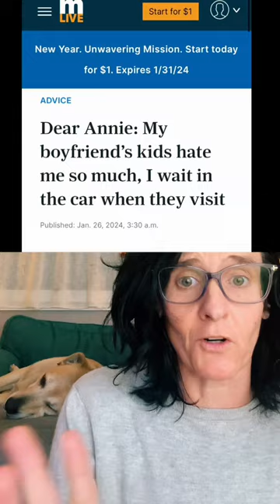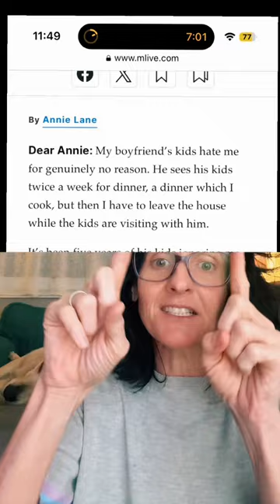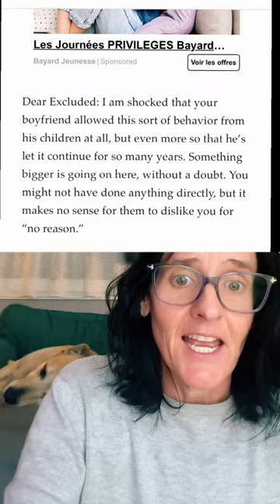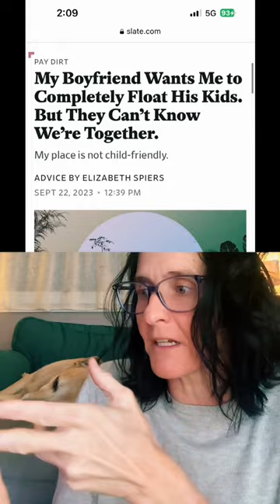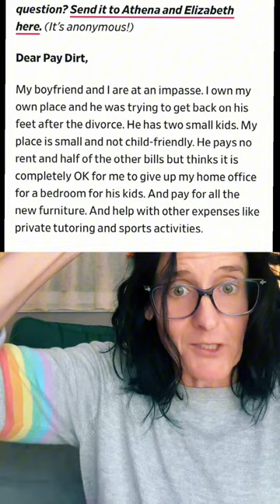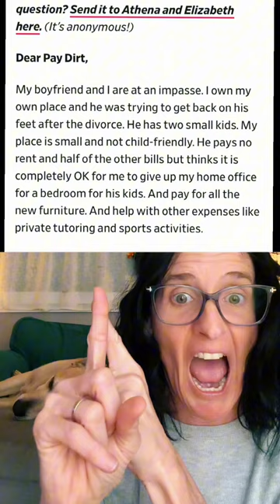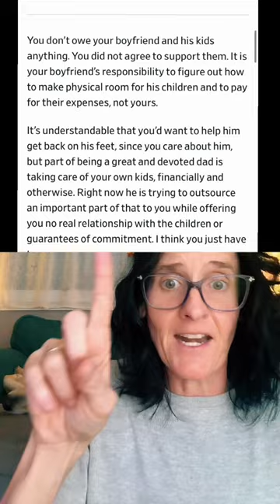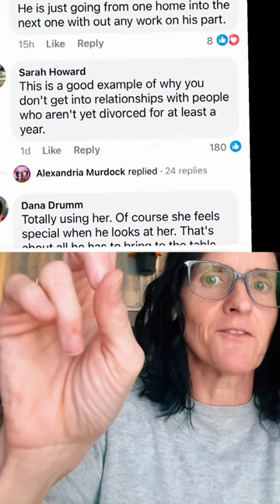Single dads are the best GOLD DIGGERS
Follow @originalkandicekellynews for more stepmom content and also for bee research on our grandmas being hostages .

Stepmoms are often “evil” bc the dads set them up to be exploited, or they screw over the mom which then pits the women against each other. Or they avoid conversations with their kids they need to be having. Some stepmoms are legit awful and cruel . But given how they are set up to fail by society’s hatred of them, or by patriarchy and its indoctrination of pickme-ism and centering men, or if it’s just hobosexuals looking for a pursue, being loved by step kids is so hard . And a lot of times, these stepmoms sacrifice SO much and get nothing in return once the kids are grown. Be  careful  with these single dads!!